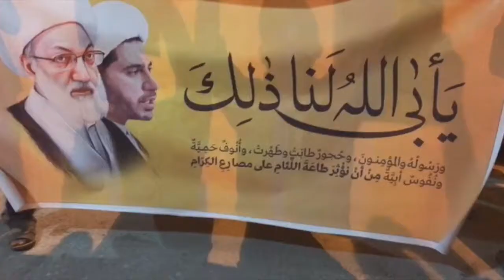مسيرة في قرية المقشع تخليداً لذكرى شهادة آيه الله النمر تحت شعار "النمر هز الطاغية" 1/1/2018